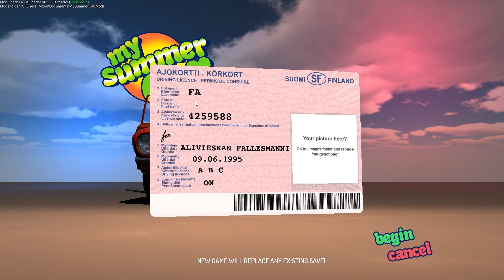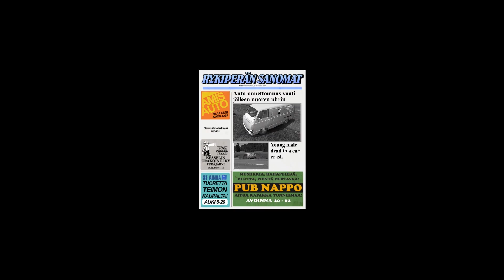My Summer Car - Mody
Dzisiaj mam dla was zabawną rozgrywkę na modach. Są to 2 mody jeden grab anything a 2 mstuner. Jak nazwy tych modów wskazują pozwalają na duży tuning oraz podnoszenie przedmiotów

Linki do modów w opisie poniżej

Miłego oglądania